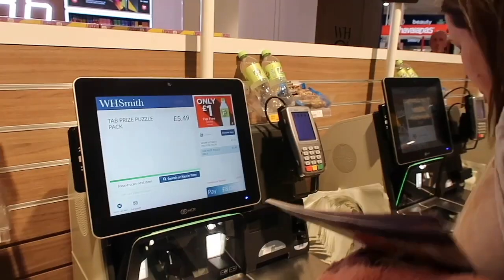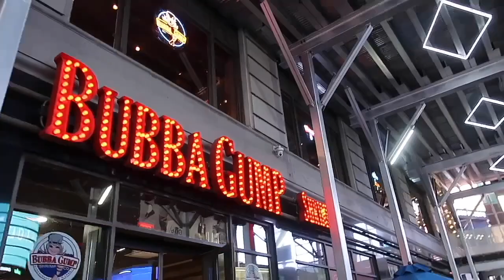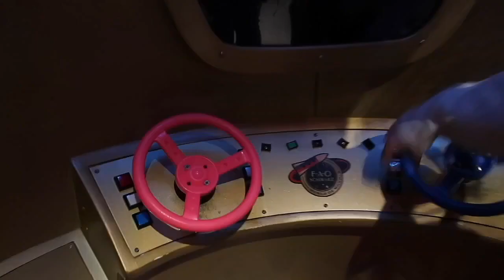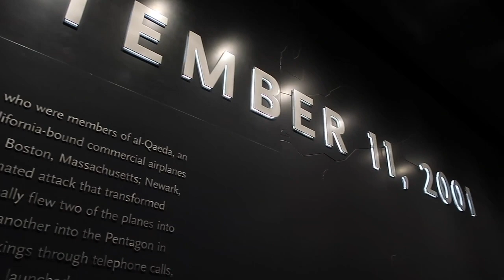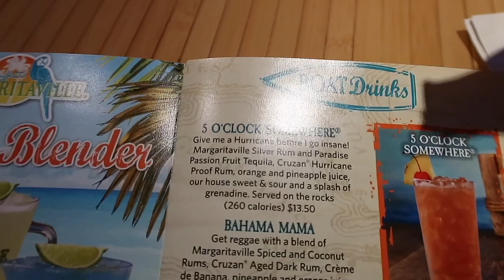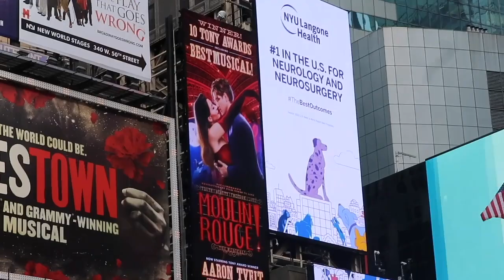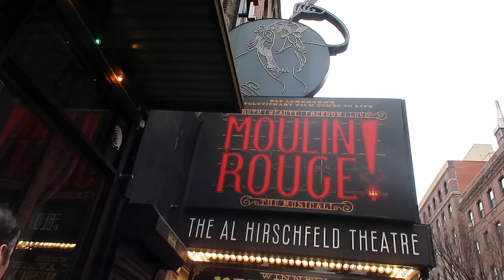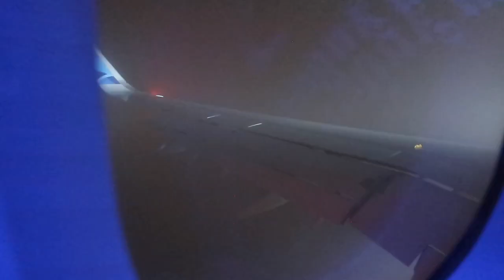New York Vlog! Feb 2023 | Moulin Rouge, Disney, FAO schwarz, Brooklyn Bridge, Margaritaville + more!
It's here!! The New York Vlogs!
I decided to combine them all into one as there wasn't a lot of footage!
On our travel day, when we got to t New Yrok we went to Bubba Gumps for dinner!
Day 1 - Rockafeller Centre, Grand Central Station, 9/11 Museum, Brooklyn Bridge, fao schwarz, American Girl, Lego, Brooklyn Bridge, Maragritaville
Day 2 - Disney, Hershey, M&M, Krispy Kreme, Moulin Rouge, Super Bowl

xoxo